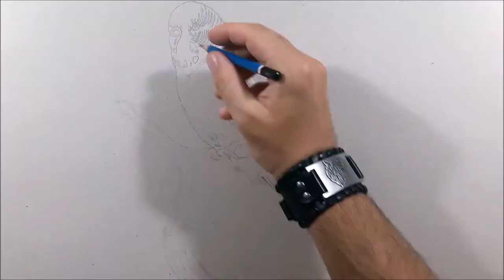How to Draw Birds: Long Tailed Budgerigar - Realistic 3D Art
Realistic 3D Drawing of a Long Tailed Budgerigar - Art by Mihai Alin Ion
This illustration took me about 3 hours and 44 minutes.
Thank you for your support! Thumbs Up & Stay Awesome!